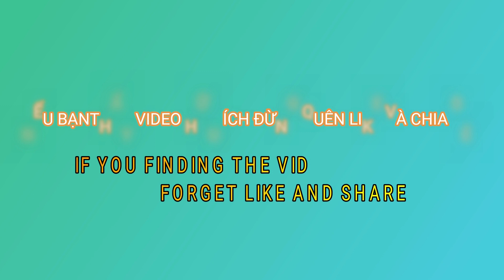Cột Điện Cao Nhất Trên Thế Giới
Cùng mình đi xem cột điện cao nhất thế giới nhé!
Link mua thước kẹp nhé!